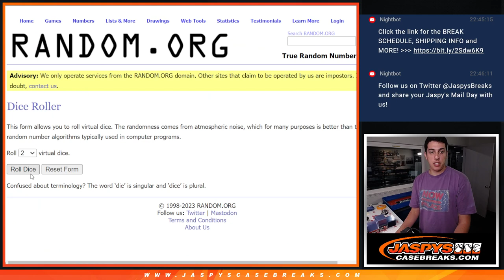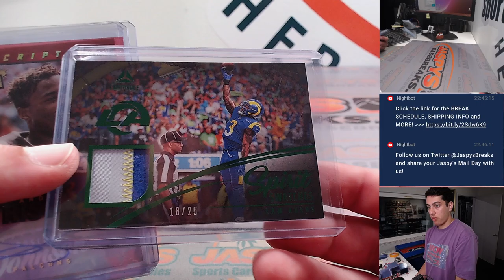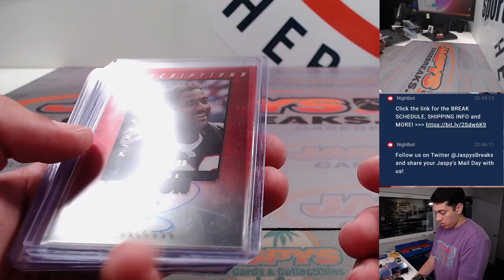M, 8/28 - Fanatics Live: 2023 Panini Luminance Football 3-Box Break RT #2